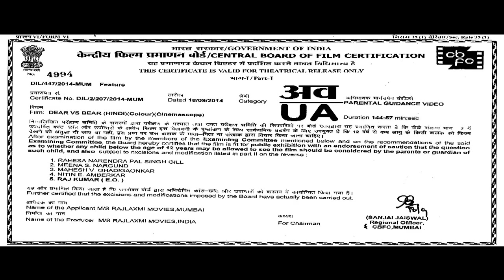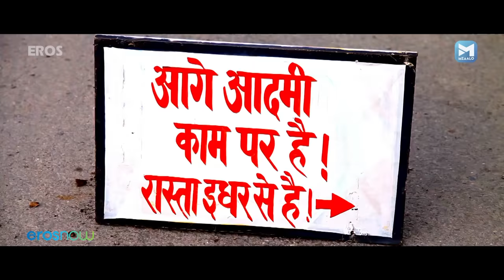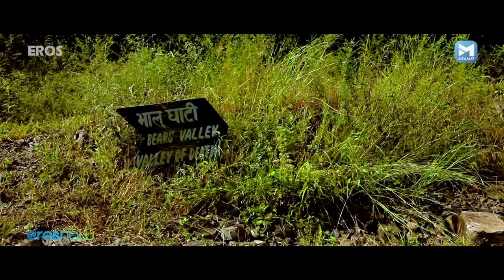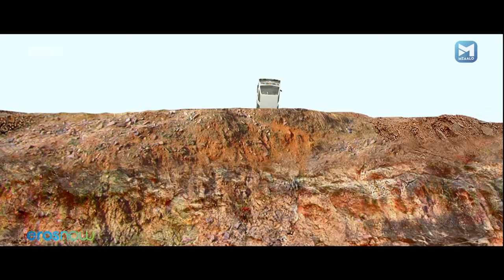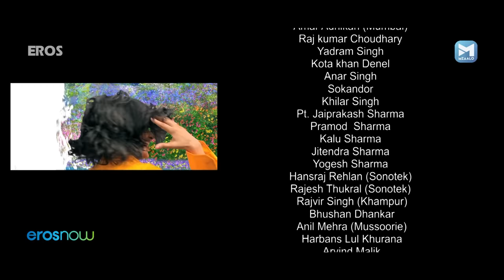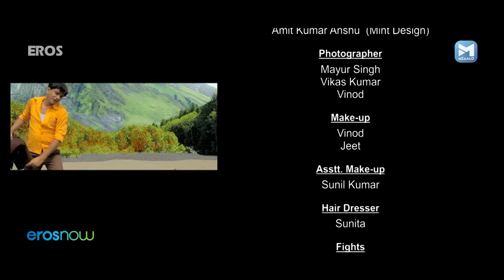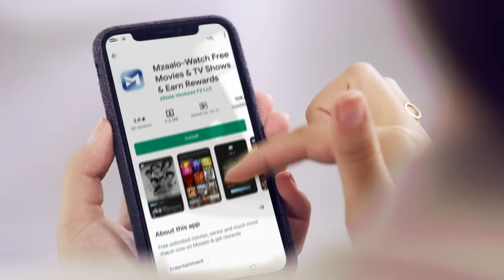Dear vs Bear (डिअर वरसीस बीअर) | Hindi Romantic Thriller Movie | Uttar Kumar | Lovely Joshi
Watch Superhit Hindi Romantic Thriller Movie Dear vs Bear

Starring – Uttar Kumar, Lovely Joshi, Manoj Pandit, Manoj Bakshi, Raju Maan, Urmila Sharma

Directed by - Sanjeev Vedwan

The story unfolds the romance between Kapil, a poor village boy, and Anne, who is from a rich family.